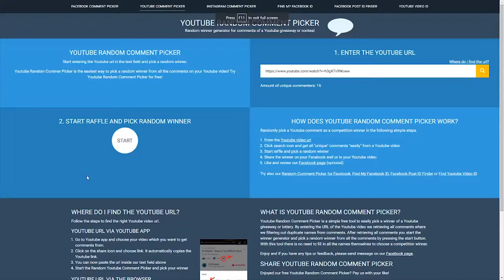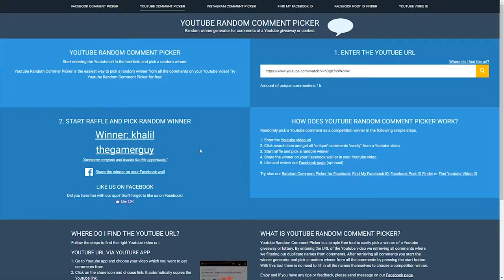TRAPS FOR THE WIN! Fortnite Battle Royale #8